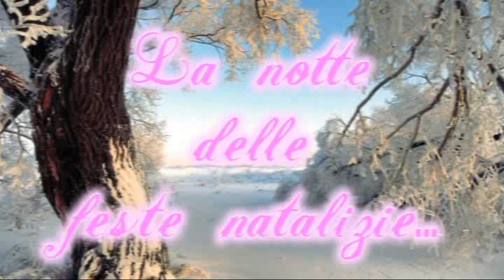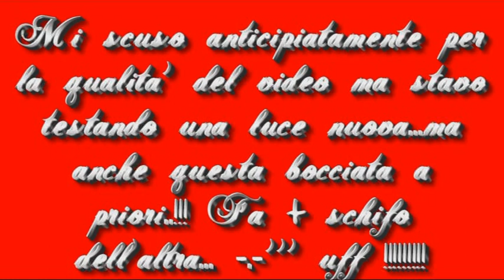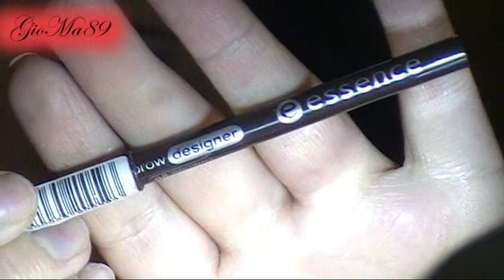Make Up Tutorial - La notte delle feste Natalizie..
Ciao ragazze..scusate il ritardo..:( non son riuscita a caricare in tempo questo video..pero'